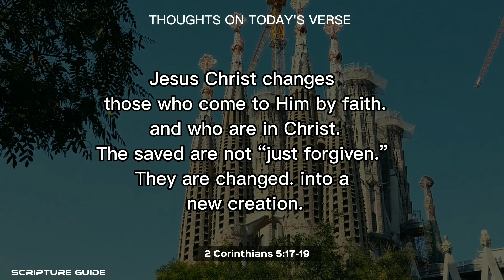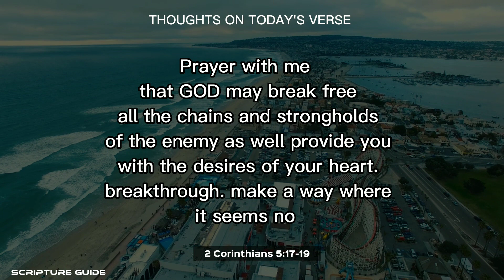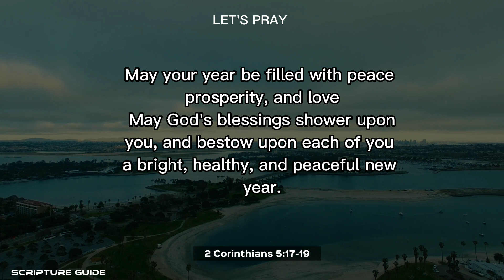Most powerful Bible verse of day:December 27th, 2022 (Blessed new year )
New Year's Prayer

As the dawn breaks on a new year, let us give thanks for all we hold dear: our health, our family and our friends.
Let us release our grudges, our anger and our pains, for these are nothing but binding chains. Let us live each day in the most loving ways, the God-conscious way. Let us serve all who are in need, regardless of race, color or creed.
Let us keep God of our own understanding in our hearts and to chant God's name each day. Let us lead the world from darkness to light, from falsehood to truth and from wrong to right.
Let us remember that we are all one, embracing all, discriminating against none.
May your year be filled with peace, prosperity and love. May God's blessings shower upon you and bestow upon each of you a bright, healthy and peaceful new year.